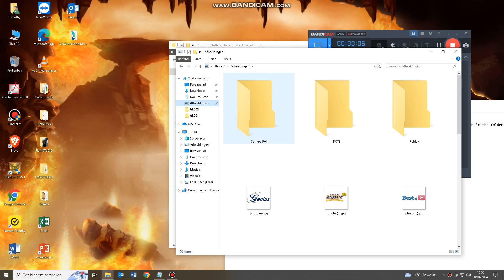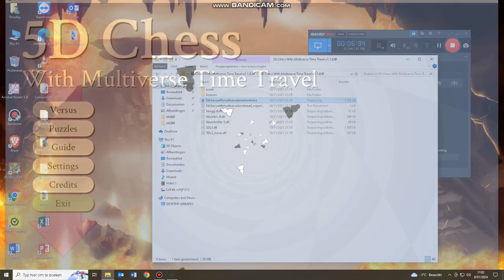Me playing 5D Chess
I'm bad at it, but i still decided to give it a shot.